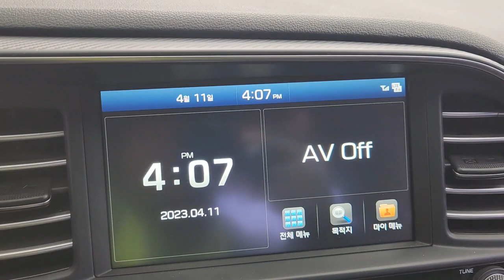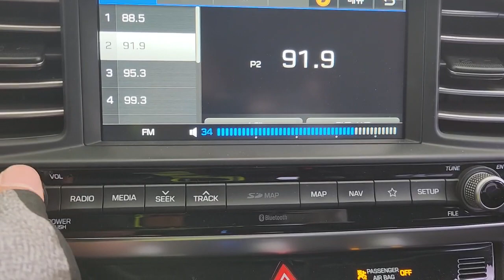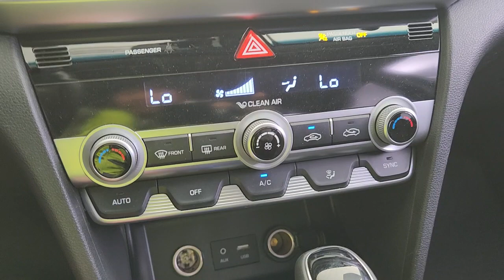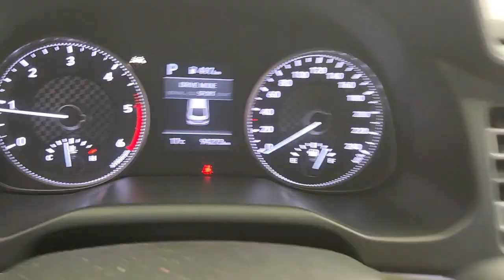The New Avante AD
KMHD741UGKU921215